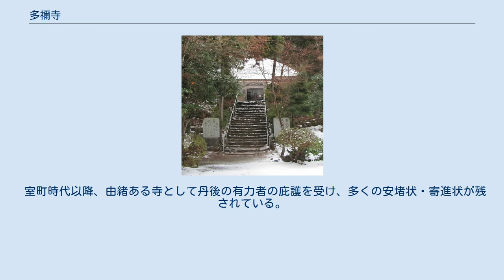多禰寺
多禰寺（たねじ）は京都府舞鶴市にある真言宗東寺派の寺院。
山号は医王山、本尊は薬師如来（薬師瑠璃光如来）。
大浦半島の多禰山（標高556m）の中腹、海抜300mに位置する。
 草創の正確な事情は不明である。
享保2年（1717年）の『多禰寺縁起』によれば、用明天皇2年（587年）、聖徳太子の弟、麻呂子親王（まろこしんのう）の開基と伝えられる。
 縁起によれば、父・用明天皇の命を受けた麻呂子親王は、丹後の庶民を苦しめた鬼賊（与謝郡三上ヶ岳に住む英胡、軽足、土熊）を「七仏薬師の法」の力で平らげ、その加護に報いるため、丹後の国に七箇所の寺を建て、七仏薬師像を安置したという。
その中で、親王の護持仏であった第七薬師瑠璃光如来を本尊としたのが当寺で、医王山多禰寺と名付けられたという。
 平安時代に入ると七堂伽藍は威風を轟かし、近郷の菩提寺として栄えたが、鎌倉時代・室町時代の打ち続く戦乱に崩壊し、昔の壮観は影を潜めた。
 現在は真言宗東寺派に属し、西国薬師四十九霊場30番札所として、風光明媚な自然の山懐にたたずんでいる。
 また、平安時代・鎌倉時代・室町時代などの中央作の貴重な文化財を、当初の像容で遺存されている。
 室町時代以降、由緒ある寺として丹後の有力者の庇護を受け、多くの安堵状・寄進状が残されている。
 さきのよに　まきつるたねの　おいいでて　のりのはなさく　はるぞうれしき 〒625-0152 京都府舞鶴市多祢寺346